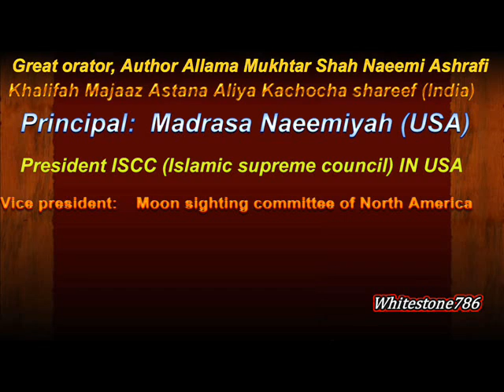Dajjal part -4